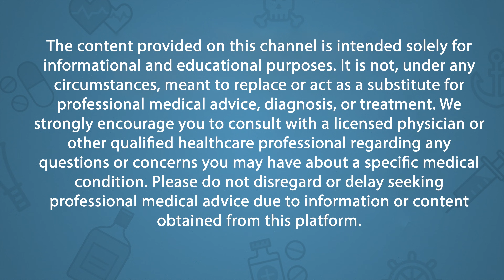#144 Best addiction treatment?: Comprehensive Insight into Rapid Access Addiction Medicine Clinics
Welcome to Episode #144 where we delve into the transformative potential of Rapid Access Addiction Medicine (RAAM) clinics - an innovative approach to addiction treatment. These walk-in clinics offer low-barrier, immediate care for those struggling with substance use disorders, without the need for appointments or referrals. Join us as we explore what makes RAAM clinics unique and how they're revolutionizing addiction treatment.

Table of Contents:

0:15 - Introduction to RAAM Clinics: Understanding the Concept
1:56 - Importance of RAAM Clinics in Addiction Treatment
5:10 - Tracing the History of RAAM Clinics
5:48 - Spotlight on Pioneers of RAAM Clinics
6:58 - Introduction to META:PHI - Organization Advancing Addiction Treatment
8:45 - Presence of RAAM Clinics Outside Ontario, In the USA
10:20 - Busting Myths About 'Methadone Clinics'
14:20 - Hospital Emergency Rooms and Addiction Care: Are They Effective Platforms?
18:50 - Our Mission Behind the Podcast: Educate, Inform, Inspire

Join us on this enlightening journey as we uncover the transformative potential of Rapid Access Addiction Medicine in the ongoing fight against addiction

This podcast is not intended as a substitute for professional medical advice, diagnosis, or treatment. Always seek the advice of your physician or other qualified healthcare provider with any questions you may have regarding a medical condition or treatment. Never disregard professional medical advice or delay seeking it because of something you have heard on this podcast.

REFERENCES

A plain-language summary of the document “A new framework for methadone carries: A person-centered evidence-informed approach to methadone take-home “carry” dosing”.

Comprehensive listing of all RAAM clinics in Ontario Canada

A new framework for methadone carries: A person-centered evidence-informed approach to methadone take-home “carry” dosing

ABOUT THE CHANNEL:

Join addiction psychiatrist Dr. Wiplove (Wip) Lamba, addiction case manager and former addict Jean-Paul (JP) Michael, and their guests as they explore topics related to substance use, addiction, addiction medicine, psychotherapy, harm reduction, treatment, and recovery. Wip and JP share their passion and curiosity for their field, with JP working daily in a renowned inner-city hospital in Canada's largest city. This work is separate from Wiplove’s clinical and academic endeavours.